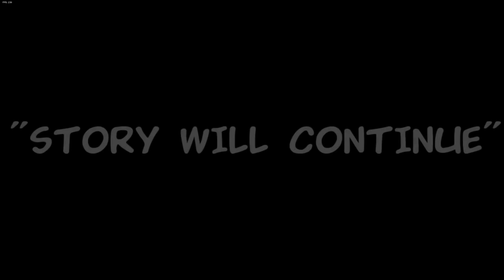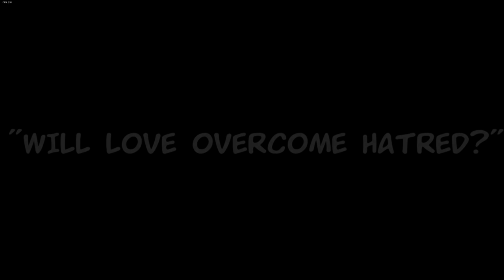Friday Night Funkin' - V.S. Tabi Ex-Boyfriend [NEW UPDATE] - FULL WEEK REWORK + CUTSCENES [FNF MODS]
TIMESTAMPS:

00:00 Preview & Dialogue
03:41 My Battle
05:40 Last Chance
09:01 Genocide

TRIGGER WARNING! Please, if you have epilepsy disease check setting and turn on photosensitive mod, because game contains flashes and other stuff that can trigger.

Your girlfriend, invited by her dad's friend for some unknown reason, asks you to come along with her. When you arrive at the place, there was no one, except for one weird guy that scared your girlfriend out. Will everything go well or is something bad going to happend

Turns out he was your girlfriend's EX-boyfriend, Tabi, which she had broke up with a year ago. When they both started dating, he was a novice music producer who had passion and love for his work, that was until he met her dad.

Your girlfriend's dad, being an ex-rockstar, wanted his little girl to be just like him, that's why they both started using Tabi for their advantage. Years had passed since they were together, when Tabi suddenly came to notice that his girlfriend was using him for her own career and didn't care about him at all. And at the time, he even lost his career helping his girlfriend to become a star. Once she knew he understood everything, a couple of guys came to Tabi's house and kidnapped him. He woke up in some alleyway without clothes and.. surprisingly, without his body. To his shock, it was invisible except his hand that was pure bones. He knew who did this to him right away.. her dad.. he must revenge.. he must kill them both...

Another year had passed, he made a plan and he's ready to execute it.

Submitter: Homskiy

Writer / Project Manager / Gametester: Homskiy

Tabi VA: Cougar MacDowall

Girlfriend VA: Angelattes

Asset Artist: AmazeinG666

Background Artist: Elemenopee

Cutscenes: Direlinqqed

Promote Art artist: SadSamuraiMan

Music Composer: bbpanzu

Music Composer: MikeGeno

Charting: aus_si

Charting: P.GOD

Coding: ChromaSen

Coding: Taeyai

Music Composer / Asset Creator for OG mod: Tenzubushi

FNF Styled Tabi Idle Sprite: sock.clip

First Version of Mad Tabi Sprites: Sini

Tabi team icons: Tofu

Background for cutscenes: MaiRacoon

Coding: CryBit

Coding: ChrisLad

Coding: DeveloVoosh GWeb

Coding: VMan_2002

Coding: Grizzle

1080p 60fps 4k Ultra HD 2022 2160p